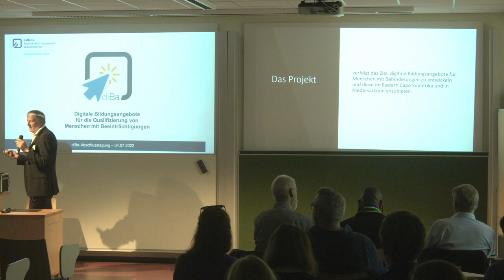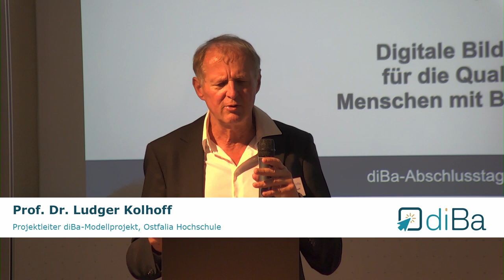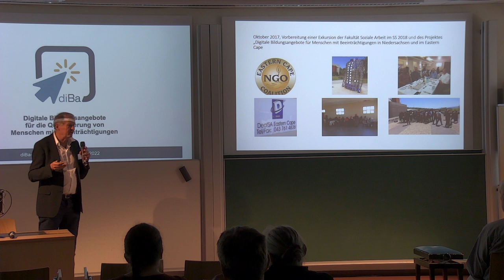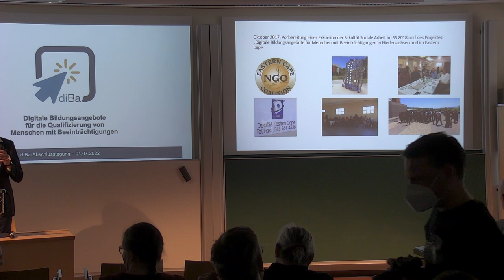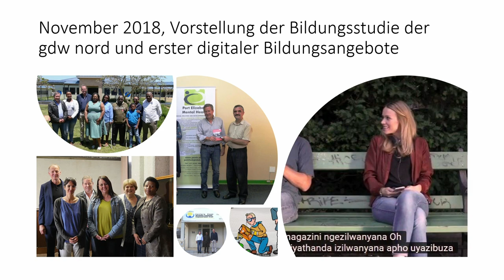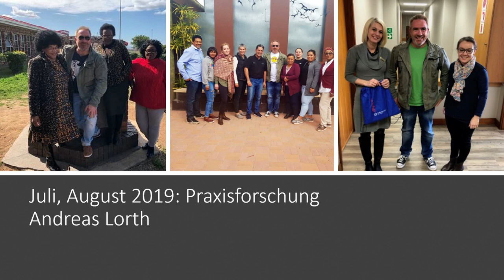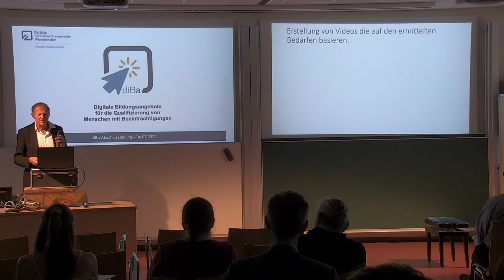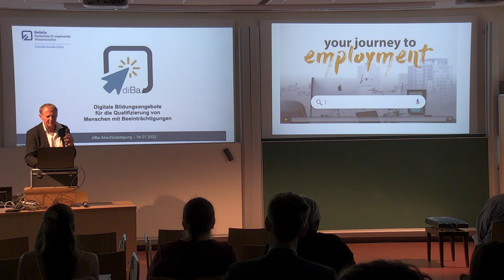15 Prof. Dr. Ludger Kolhoff: 1. Digital Training Opportunities for People with Disabilities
This video shows the presentation of
Prof. Dr. Ludger Kolhoff:
1. Digital Training Opportunities for People with Disabilities in the Eastern Cape of South Africa and in Lower Saxony
recorded at the diBa-Hybridconference DIGITAL EDUCATION PROGRAMMES FOR THE QUALIFICATION OF PEOPLE WITH DISABILITIES in Wolfenbuettel, Germany in July 2022